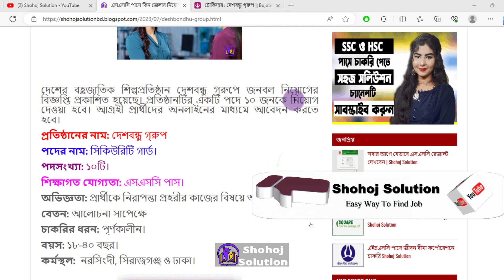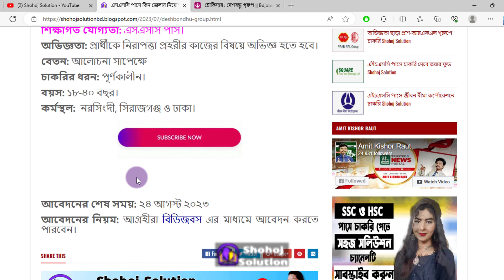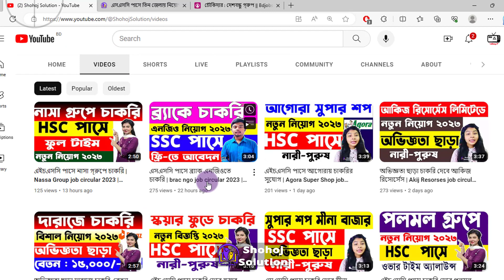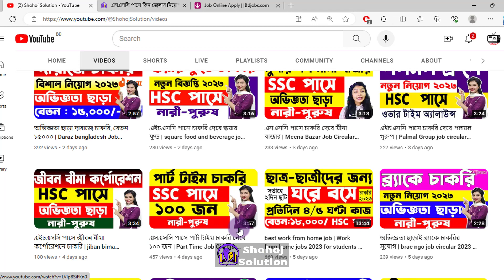এসএসসি পাসে তিন জেলায় নিয়োগ দেবে দেশবন্ধু গ্রুপ | job circular 2023|Shohoj Solution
Manpower recruitment notification has been published in Deshbandhu Group, a multinational industrial organization of the country. Interested candidates should apply in this job circular 2023 through online.